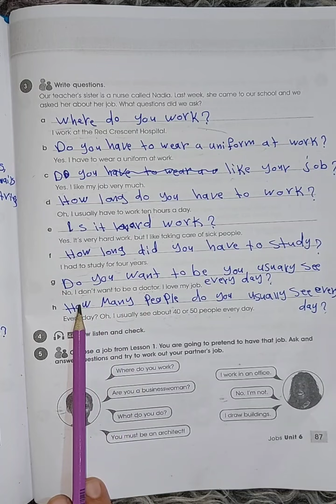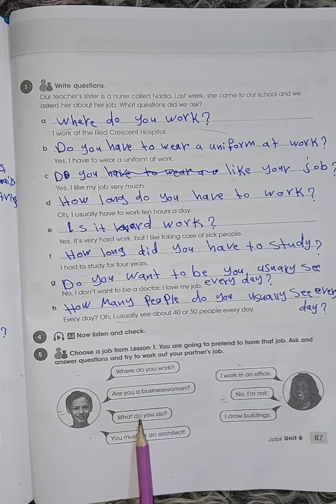اللغة الانكليزية للصف الثاني متوسط كتاب النشاط (صفحة 86/87) (unit 6) (lesson 2)